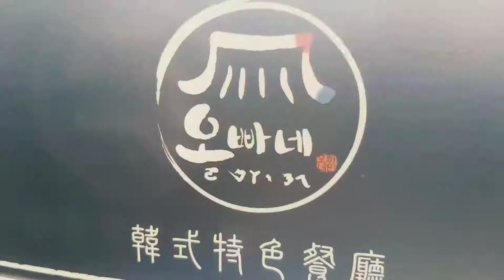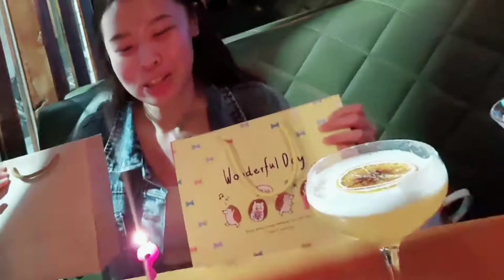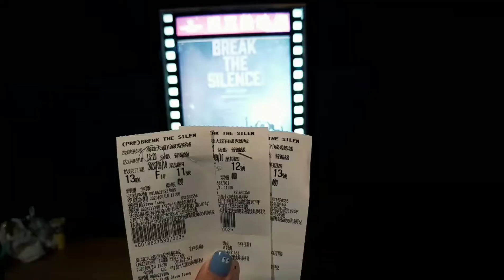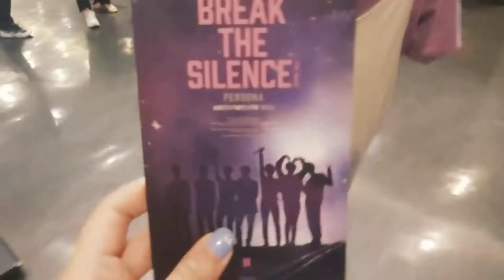VLOG：Give me your love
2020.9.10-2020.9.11